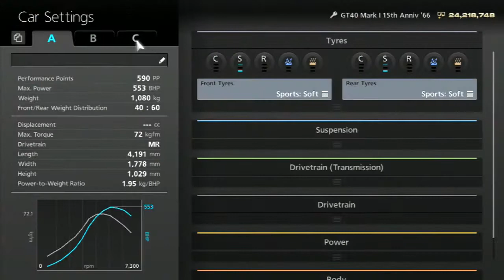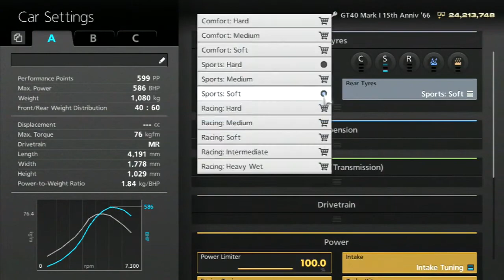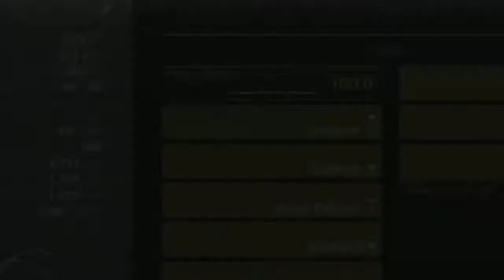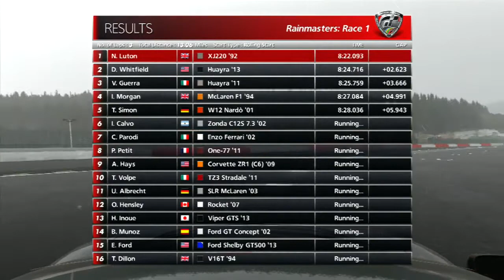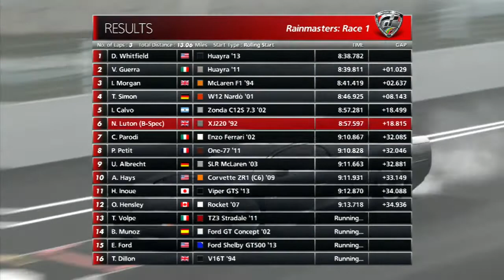Gran Turismo 6 - Testing B-Spec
So today I'm here with a video on Gran Turismo 6, testing out the B-Spec (for me at least) the first time. After some interesting videos involving Gran Turismo's B-Spec in the past, has he improved in Gran Turismo 6?